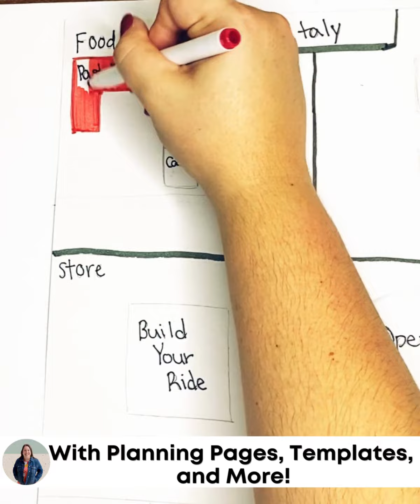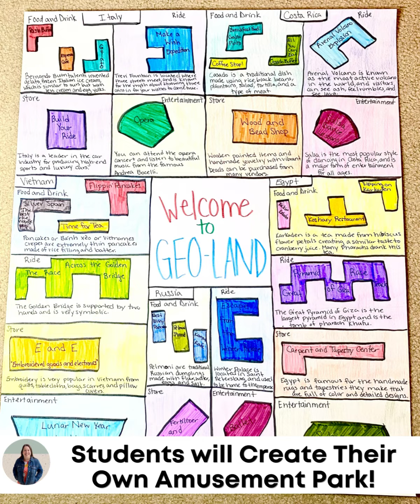Geography Project Create a Theme Park Project Based Learning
This is an engaging middle or high school project! Students will create an amusement park based on 5 countries around the world. Students will research and review world geography with this project based learning experience!

Scaffolded checklists are included to help students research cultures around the world with this project and create a theme park.

This is a scaffolded and differentiated research project! The final student project can be on a large poster, computer paper, a powerpoint, or 3D.

This design a theme park project is a great geography review and can be used as an end of year project, sub plans, or a fun project for anytime! This is an engaging world research project.

Students will design an amusement park with food stands, stores, entertainment options, and major attractions for each country included in their theme park.

A graphic organizer is provided for students. This scaffolded research project is great for helping all students access grade level content!